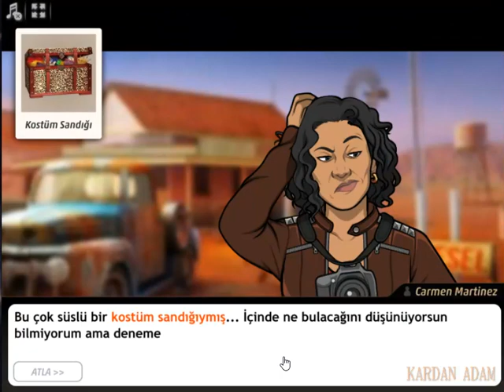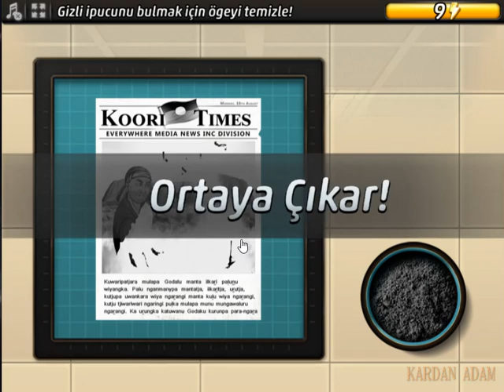Criminal Case-Save The World-Kanguruları Da Vururlar-Australia-Ocenia Case #35_3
Türkçe

criminalcase Yıllık